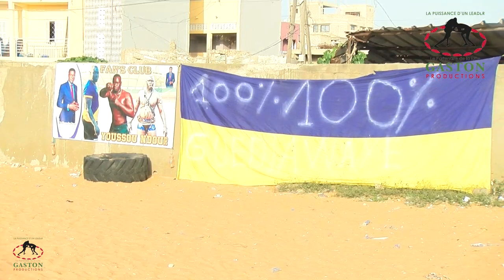Sa Thiès Mi Ngui Tékk lou Métti Youssou Ndour